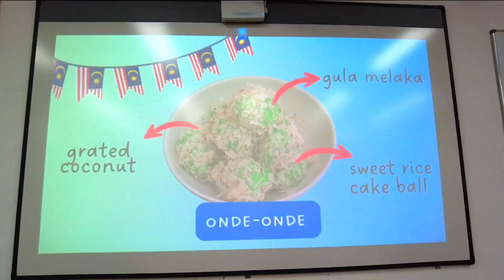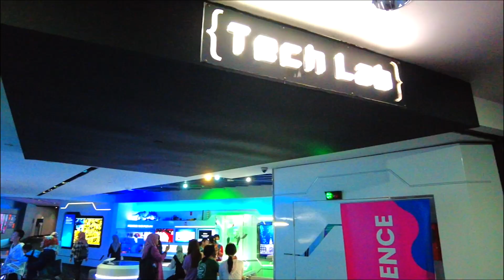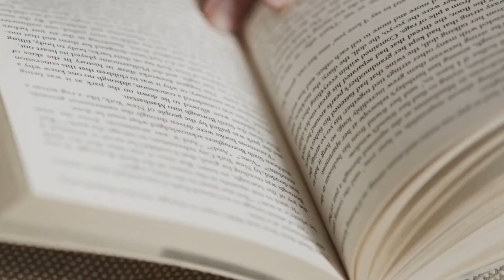キング ヘンリー8世カレッジ サマープログラム受付中！SUMMER SCHOOL @ KING HENRY VIII COLLEGE, MALAYSIA 2024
プログラムの詳細はこちら！

移住に関する質問やサポートはラインから受け付けております！！

マレーシア移住サポート・サービス一覧

30分無料のオンライン移住相談も承り中！！

現地の教育事情やインターナショナルスクール、

バイリンガル育児や習い事など

現地のリアルな情報をお届けしております!!

【海外教育移住 in マレーシア / Global Education in Malaysia】

【blog】アラフォーママのマレーシア教育移住&バイリンガル育児‼️